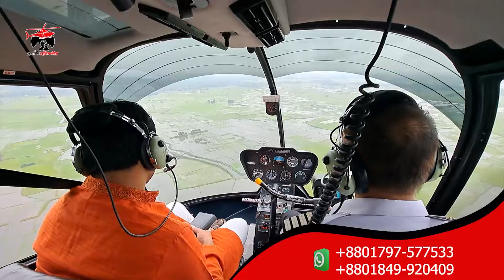টয়লেটের চাপে সুপারম্যান বনে গেলেন যাত্রী| Train | Toilet | Probash Time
Contact//যোগাযোগের ঠিকানা

389/B, MG Tower (7th Floor), DIT Rd, West Rampura, 1219 Dhaka, Dhaka Division, Bangladesh

- Team Probash